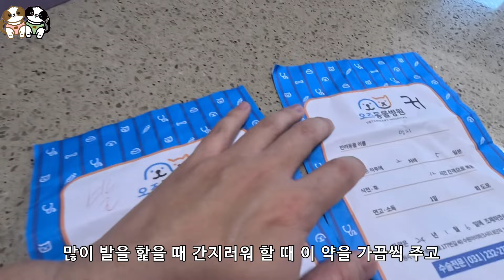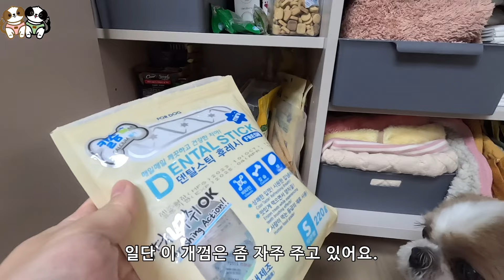2~3년 동안 직접 써보고 추천하는 현실적인 강아지 용품들 / 셀프 미용하고 미용비 아껴서 치킨 사 먹는 보호자 ㅋㅋㅋ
200% 만족도가 높은 강아지 용품들 ~ !!